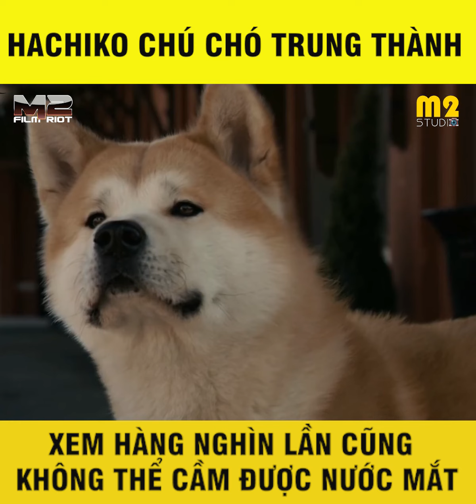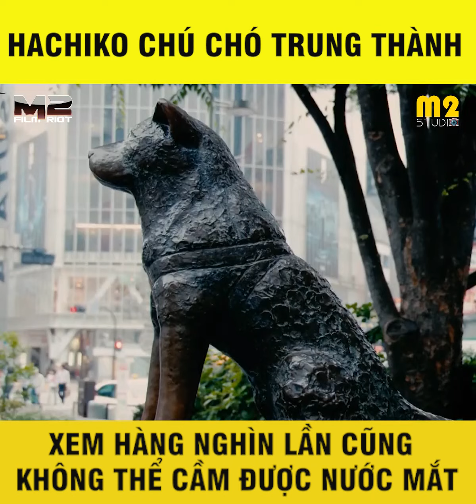Tóm Tắt Phim: HACHIKO CHÚ CHÓ TRUNG THÀNH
Chào mừng các bạn đã đến với Cuồng Phim Review nơi bọn mình sẽ giới thiệu, tóm tắt và phân tích những bộ phim có nội dung vô cùng thú vị.
Chúng mình bán gia vị chấm các loại quả chua tại đây. Nếu các bạn thích nhấm nháp khi xem phim thì ủng hộ chúng mình để chúng mình có kinh phí duy trì kênh nhé. Chúng mình làm thủ công nên không chạy theo số lượng mà đảm bảo chất lượng cho các bạn nhoaaa. Khoái hông?

Tất cả hình ảnh và âm thanh đều thuộc sở hữu bản quyền của các tác giả đáng kính và nhà sản xuất phim. Cuồng Phim Review không sở hữu bất kì hình ảnh nào. Các tài liệu được sử dụng dưới dạng "Fair-used". Nếu các bạn muốn xem trực tuyến, hãy mua tài khoản trên các trang phim chính thống. Bọn mình không khuyến khích xem lậu!